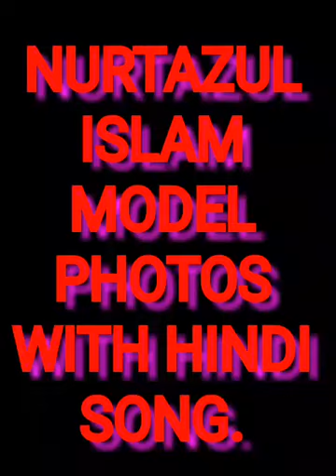NURTAZUL KHAN MODEL PHOTOS WITH HINDI SONG.